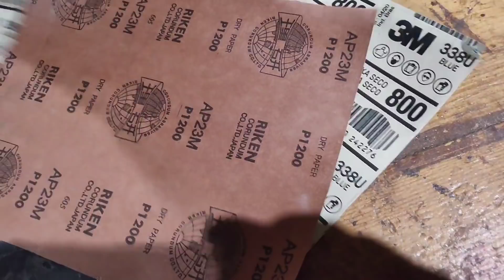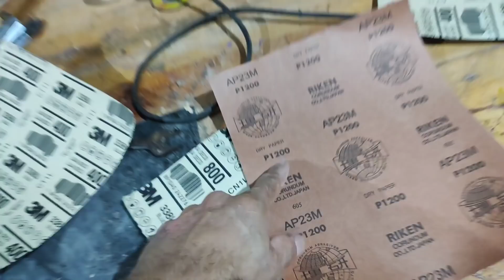Como fazer Máquina caseira para lixar copos de garrafa de vidro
CLAUDIO_FERNANDES Como fazer máquina caseira para lixar copos de garrafa de vidro
Nesse vídeo mostra um passo a passo como eu fiz uma máquina caseira utilizando um motor de tanquinho para lixar copos de garrafa de vidro, e uma madeira de compensado para fazer o prato de lixa.

Apoio: DRY LEVIS

Minha galerinha
            5%